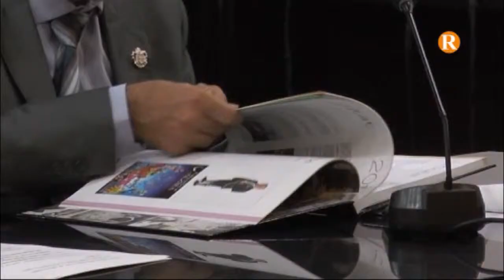Museu Faller Alzira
La Parrilla